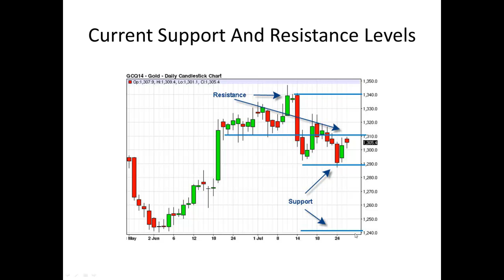Gold Futures Advisory Trade Signal Alert for July 28th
Here are the current support and resistance levels for the August gold contract. If you would like more ideas about trading gold check out our site.